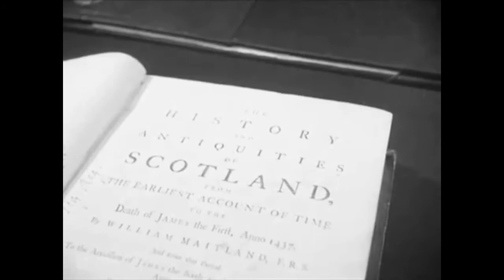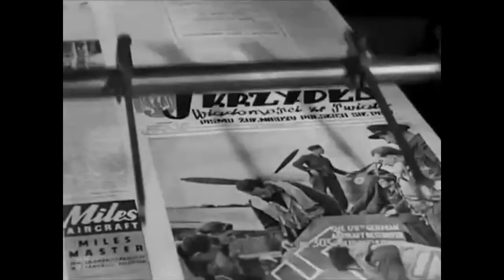Death and Devolution by John Herdman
"... and what of the cause?" from DEATH AND DEVOLUTION by John Herdman, read by the author.

**With Backing Music**

John Herdman on the fallen heroes of the Scottish independence movement.

Images from Scottish Poetry Library, several images by Gordon Wright, the film is copyright of The British Council